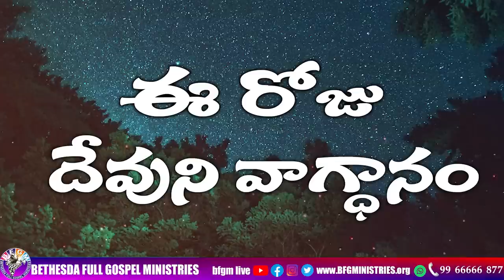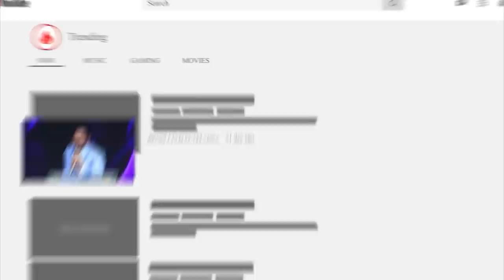Today's promise 27.05.2023 | BFGM LIVE